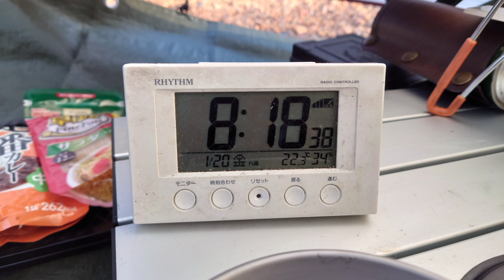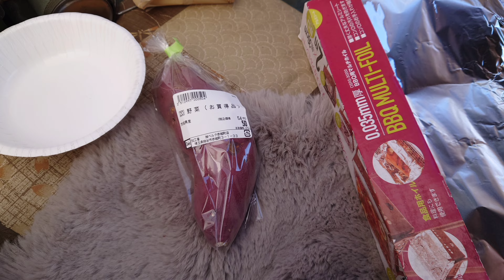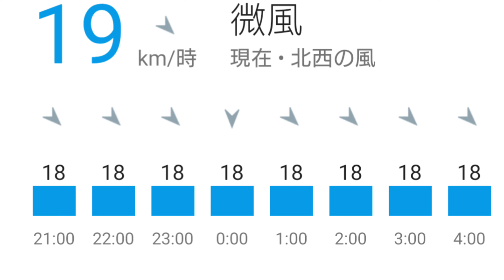【4K】23年ソロキャン2回目。KALオートガーデン。2泊3日(2日目)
【4K】23年ソロキャン2回目。KALオートガーデン。2泊3日
2日目。

ソロキャン# KALオートガーデン
23年年始めソロキャン1回目。
太田市ふれあい農園
5日目。

よく見ると映ってます（笑）

(初日)
忍野八海、ほうとう、mont-bell、道の駅富士吉田、富士山レーダードーム館、新倉富士浅間神社、ホテルスターランド泊。

薪ストーブ用の煙突を購入。ドームテントに入れて火入れしてみた。

3.4日目
3日目。
2日目。

2泊3日
(後編)

17cmのいろり鍋をシーズニングをしてみたっ❗

ソロキャン22回目。高ボッチ高原キャンプ場。

高ボッチ高原キャンプ場2日目の夜のライブ配信

ソロキャン21回目。金山の森キャンプ場。コテージ泊。

ソロキャン20回目。月川荘キャンプ場。

ソロキャン19回目。太田市ふれあい農園キャンプ場。1泊2日。

ソロキャン17回目。ほったらかしキャンプ場。2泊3日の3日目。

2泊3日の２日目。

【ライブ映像】
ソロキャン17回目。ほったらかしキャンプ場。2泊3日の初日夕方。隣のほったらかし温泉

ソロキャン16回目。かたしなほたか牧場キャンプ場。後編。

ほたか牧場キャンプ場最終日撤収風景。

ソロキャン16回目。片品ほたか牧場キャンプ場。2泊3日。前編。

62号線　南郷温泉しゃくなげの湯から道の駅くろほねまでBＲZでドライブっ❗

ソロキャン15回目。グリーンパーク尾瀬戸倉。1泊2日。

実家でNEWタープ張りに挑戦。NEWタープ

ソロキャン14回目っ❗谷川岳山麗オートキャンプ場。前編。

ソロキャン13回目っ❗利平茶屋森林公園キャンプ場。前編。

利平茶屋森林公園キャンプ場
2泊3日（後編）

自宅でソロキャン？
みたらし団子の豚バラ肉巻を作ってみた。

ソロキャンプ11回目。
一泊二日後編。

一泊二日目前編。

ENJOYOUTDOOR!創刊号の付録。
ウッドストーブを試してみた。

2泊3日の3日目。

ソロキャンプ10回目。
ふもとっぱらキャンプ場。
2泊3日の2日目

ソロキャン10回目。ふもとっぱらキャンプ場。2泊3日の1日目。